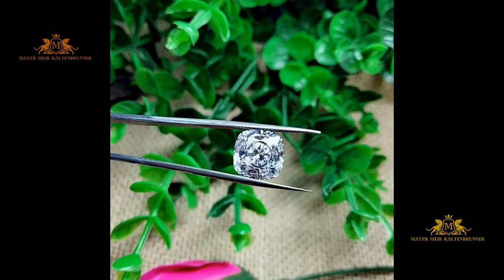series 09 My years - my wealth © 2024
The expression “My years are my wealth” became a catch phrase, even entering the “Encyclopedic Dictionary of Catchwords and Expressions” as “an allegorical expression of pride in well-lived years.”

Money will never be superfluous, everything is exactly the same as money. Your wealth will not become less.

Always appreciate what you have, while “watch yourself, be careful.” This is the value of not just valuing health, but also trying to lead a healthy lifestyle.

Age is the understanding that I have 5, maybe 10 years left for the lifestyle we lead now.

Age is when you don’t really want a cake with candles, balloons and joyful congratulations for your birthday, because every year the number gets sadder and there’s not enough room on the cake.

P.S

(The video shows original genuine diamonds, multi-carat diamonds, purchased from the British jewelry industry "MONARCH")

There are some great white stone options on the market today, however, replicating the shimmer of a diamond, natural or lab-grown, is no easy task.
Moissanite is a clear and sparkly stone, with the scintillation (rainbow sparkles) of a natural diamond. It is the best diamond simulant (made to look like) option on the market today.

Diamonds say that all the wealth in the world is not worth your own well-being, happiness, peace, and health.

The musical accompaniment to the video,
                is performed on the piano by THE DOCTOR OF PHILOSOPHY
                                   MAYER MEIR  KALTENBRUNNER © 2024

                               SONDER  © 2024
                      Copyright © 2024 All Rights Reserve